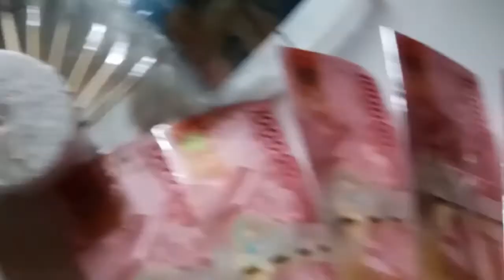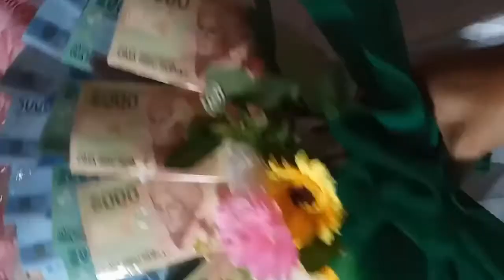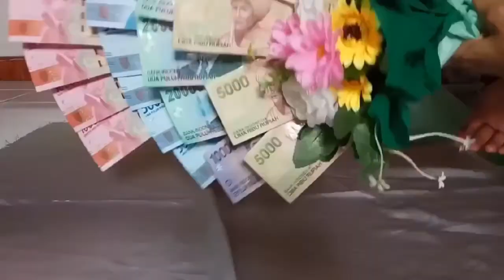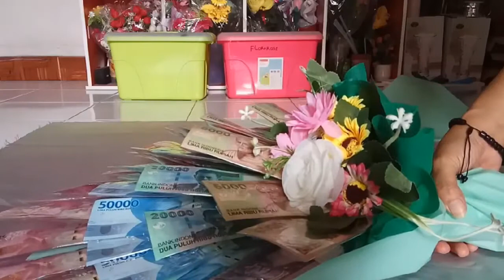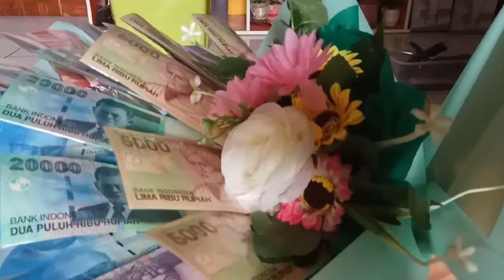Money Bouquet... Happy New Year 2021/Buket Uang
Cara membuat money bouquet dengan tusuk sate dan foam. cocok buat gift moment apapun.. di padu dengan bunga artificial sebagi pemanis